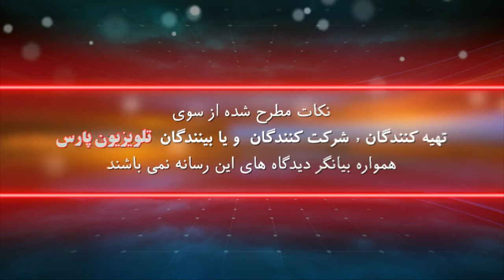شگفتیهای جهان پزشکی با دکتر جان رضاپور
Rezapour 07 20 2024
این صفحه اصلی یوتیوب تلویزیون پارس می باشد

شماره تماس تلویزیون :
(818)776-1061